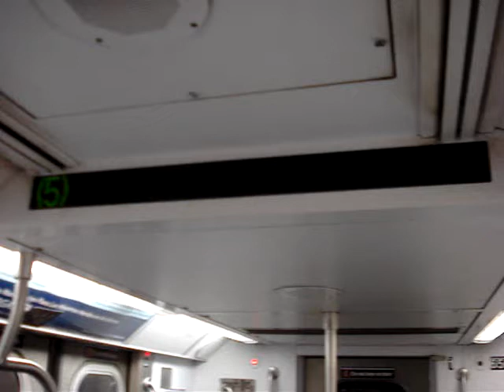The Next Stop is...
Manhattan Bound 5. It's in Brooklyn. We haven't approached Franklin yet. Good luck